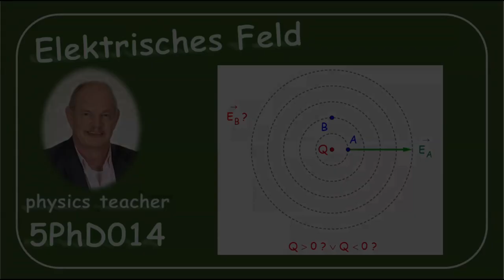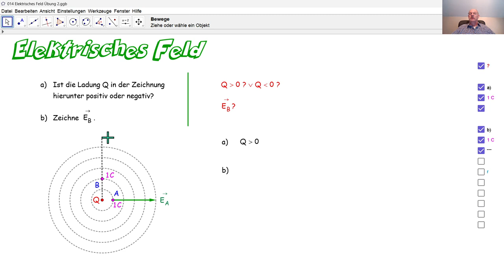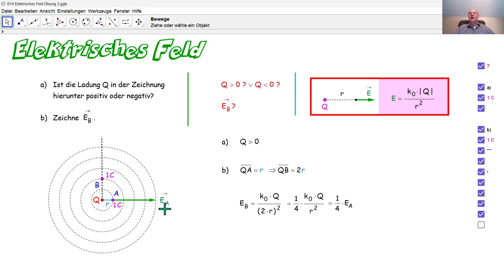Physik 5PhD014 Elektrisches Feld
Wir bestimmen die Art einer elektrischen Ladung und konstruieren den Vektor eines elektrischen Feldes an einem Punkt.